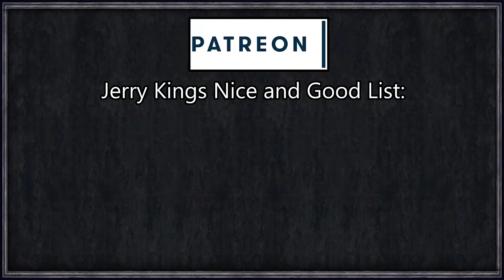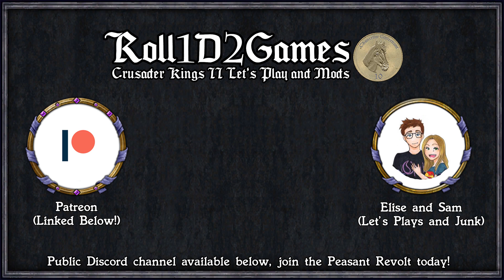CK2: Avatar - Elemental Empire #16 - United Air Nomads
Last month I asked you all to vote on a new series, and the two winners were When The World Stopped Making Sense and Avatar: Four Nations, we've finished WTWSMS, so here we go!
Avatar The Last Airbender is a show that came out many, many years ago that I somehow managed to miss. After watching a season and doing some light reading here and there, it's finally time to make our dynasty!

Artifact Search
Avatar - Four Nations
Bigger Interface
Decisive Battles

=== Links ===